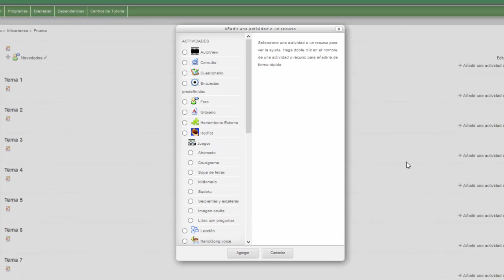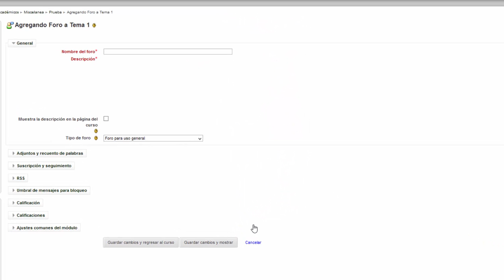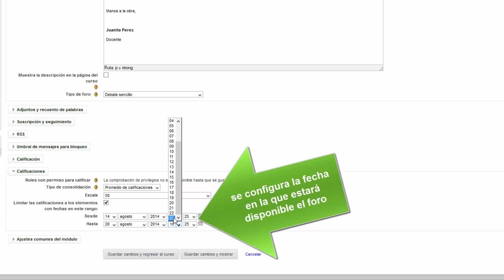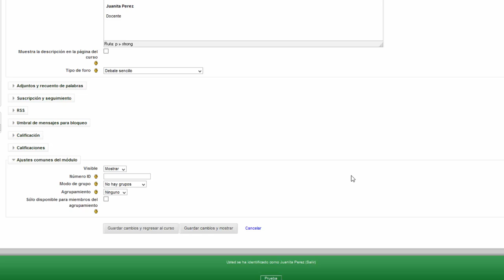Como crear un foro sencillo